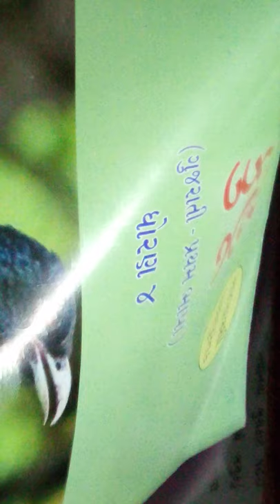std 6 gujrati ch no 1 video no 3 h m